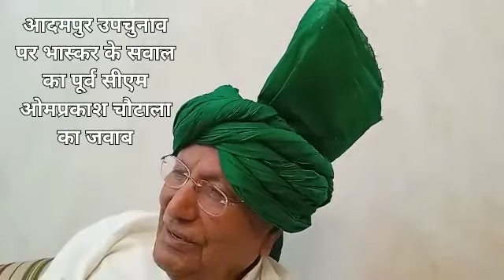पंचायत चुनाव देरी और आदमपुर उपचुनाव पर भास्कर के सवालों का पूर्व सीएम ओमप्रकाश चौटाला का जवाब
Video from Sajjan Puran Dhanerwa